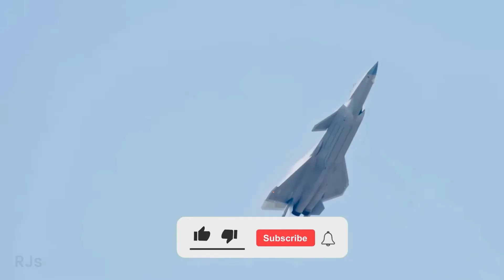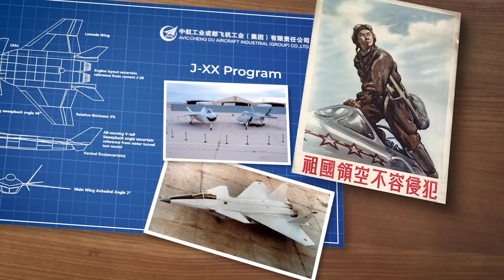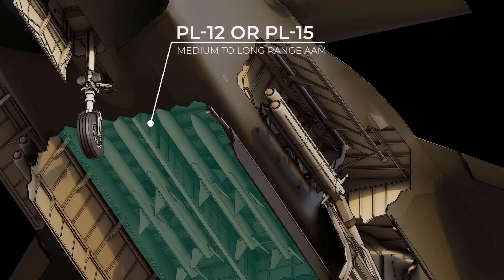China's J-20 More Advanced, Larger, and with Latest Technology Compared to American Jets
China's J-20, a fighter jet surpassing its American counterparts in size and innovation. Uncover the advanced features that make it a formidable force in aerial combat. From stealth capabilities to state-of-the-art avionics, witness the J-20's superiority. This in-depth analysis delves into its design, performance, and strategic significance, shedding light on China's aviation advancements. Stay informed about the global military landscape and understand the implications of the J-20's emergence.

"China's J-20: A Closer Look at Advanced Fighter Jets"
"J-20 vs. American Jets: Technology Face-off!"
"Inside China's J-20: Secrets Unveiled"
"Comparing J-20 with the Latest American Fighter Aircraft"
"Stealth Revolution: China's J-20 Dominance"
"The Future of Air Combat: J-20 Breakdown"
"J-20: China's Aviation Game-Changer"
"Size Matters: J-20 vs. American Jets"
"Aviation Tech Wars: J-20 Challenges the Status Quo"
"Unveiling the J-20: China's Aerial Marvel"
"J-20 Features Explained: Beyond the Basics"
"China's J-20: The Giant in the Sky"
"Aerial Supremacy: J-20's Advanced Capabilities"
"Breaking Barriers: J-20's Technological Leap"
"American vs. Chinese Jets: J-20's Lead"
"The J-20 Phenomenon: A Global Perspective"
"J-20: Rise of China's Fighter Jet Dynasty"
"Beyond Borders: J-20's Impact on International Relations"
"Innovation in the Skies: J-20 Unveiled"
"J-20: Decoding China's Aerial Dominance"